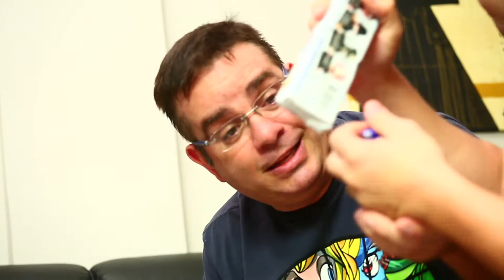BAND ADVERTAINMENT | PNB 2014 | BIS CAMARIM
Ações comerciais realizadas pelo Departamento ADVERTAINMENT da TV BAND São Paulo - SP, exibidas na programação da emissora.